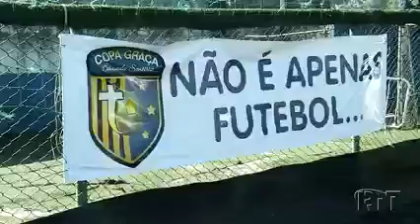Copa Graça na Rit